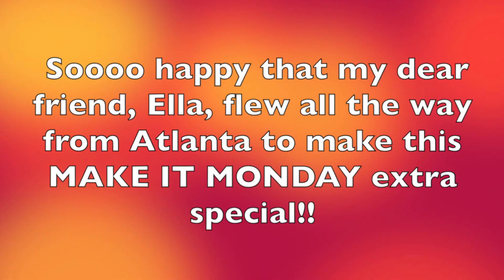Who Knows Me Best Challenge